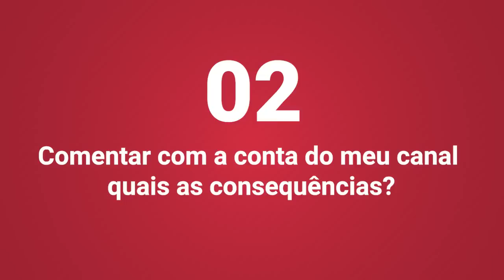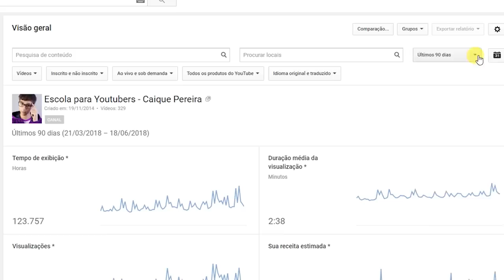Você perde dinheiro todo dia no youtube? Saiba o porque (Monetização)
Mudar o tema do meu canal vai aumentar meus ganhos?
Comentar com a conta do meu canal quais as consequências?
Porque todo dia seus ganhos no youtube diminuem?
Essas foram as 3 perguntas selecionadas de todas as que foram enviadas.

A primeira pergunta foi relacionada ao tema do canal com ganhos no adsense, se alterar o tema abordado nos videos os ganhos com anúncios aumentariam?

Dúvida que já ouvi bastante e já criadores cogitarem a mudança, porém é um perigo seguir a tendência de investimento em marketing e não no conteúdo do canal.

A segunda pergunta relacionada as contas que um criador tem dentro do YouTube, diversas vezes já me deparei com canais comentando em meus videos, porém no próprio comentário sinalizando que aquele não era seu canal oficial, mas sim uma conta a parte somente para consumir conteúdos e engajar com outros canais.

Realmente acho muito “estranho” essa separação de contas, afinal uma pessoa pode ter seus gostos e opiniões, fora que seu canal pode se beneficiar desses comentários e outros usuários que possam vir a interagir com essa conta.

Por fim a pergunta mais polêmica, que já recebi MUITAS vezes sobre perder dinheiro no youtube, ou que o dinheiro está sumindo, ou que o youtube está roubando os ganhos daquele criador. Porém nada disso acontece e no video eu dou uma resposta que em 80% dos casos explica e resolve o problema.